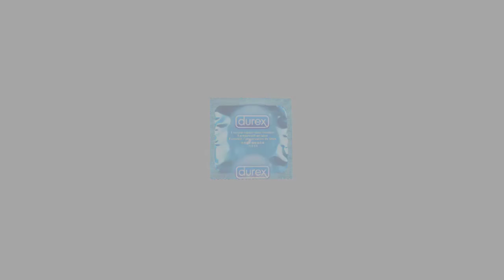Top 5 | COSAS que no SABÍAS de TORADORA